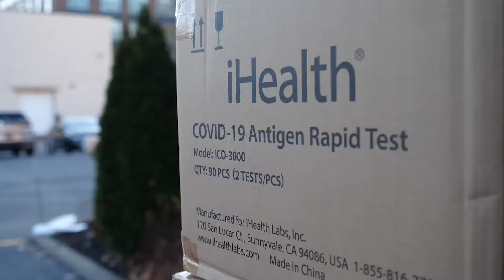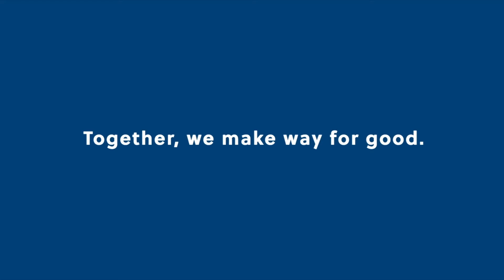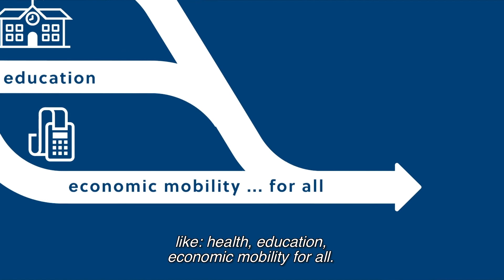2022 Campaign Video with Chair (Open Caption) - United Way of Greater Rochester and the Finger Lakes